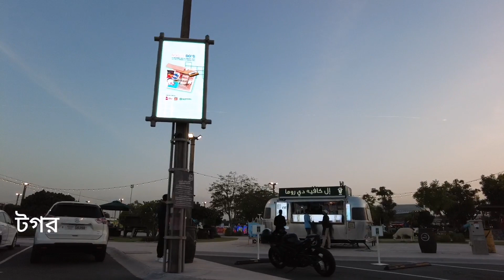lastexitdubai last exit. UAE